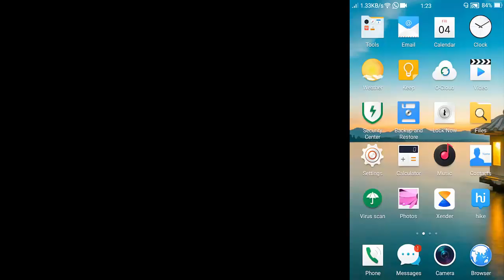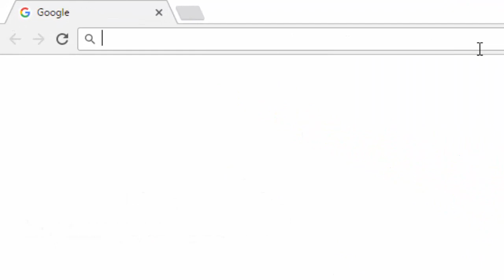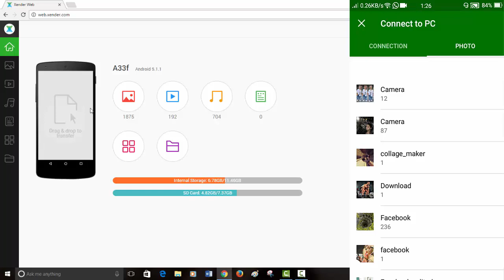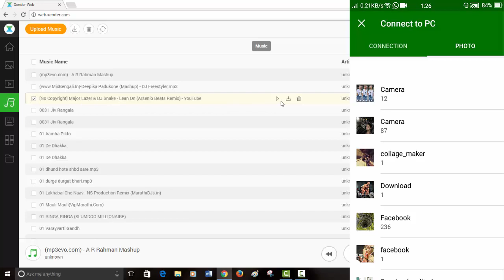How to send any file on Mobile to PC using xender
in this video i am show you sending file in mobile to pc

chack out cards for more.